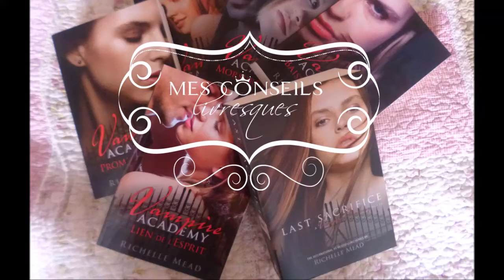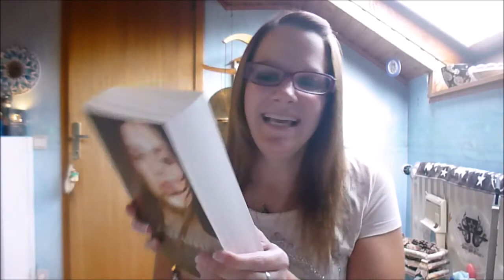Mes Conseils livresques (7) - Mirrorcle World Blog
Aujourd'hui je vous présente une saga qui mérite qu'on s'y intéresse: Vampire Academy de Richelle Mead.